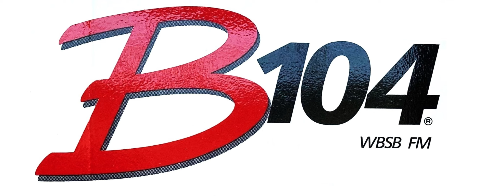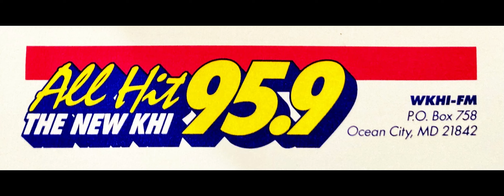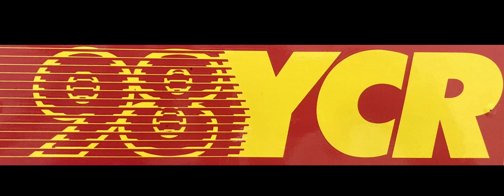Jason Kidd - On-Air, Through The Years (1989-2023)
From the time he was 16 starting as an intern, playing around in the B104/Baltimore Production Studio to the last stop doing mornings at WIAD/Washington, DC. A clip (and some pics) from every station in chronological order throughout Jason Kidd's On-Air career. Jason would also program and run WWHT/Syracuse, WKST/Pittsburgh, KQBT/Austin, WWMX/Baltimore, WQSR/Baltimore and WPGC/Washington.